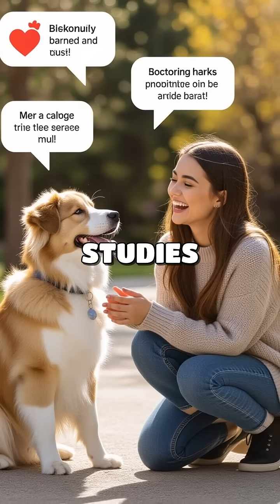Bridging the Communication Gap: How AI Can Help Us Understand Animal Voices Better Than Ever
Imagine a world where we can truly understand what our pets and wildlife are saying. With the power of AI, we can bridge the gap between species, fostering deeper connections and promoting conservation. Join us on this journey into the fascinating realm of animal communication! 🐾💬🌍